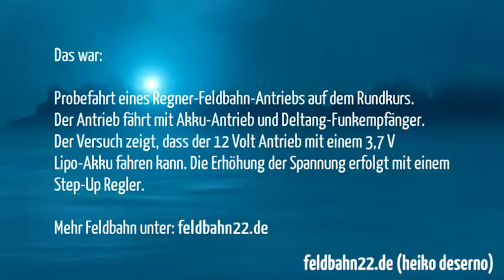Fahrtest Regner-Antriebsblock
Der 12 Volt Antriebsblock von Regner wird durch einen Deltang Rx62 Empfänger angetrieben. Als Spannungsversorgung dient ein Lipo-Akku (eine Zelle mit 3,7 V). Die Erhöhung der Spannung auf 12 V erfolgt mit einem Pololu Step-Up Regler. Der Sender ist ein Tx20 von Deltang.